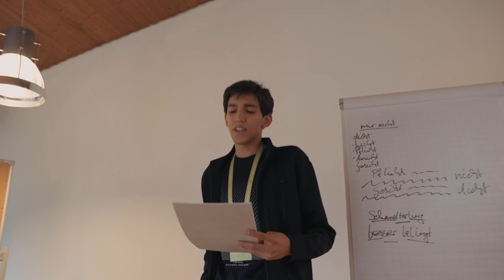Weltweit größter Deutschlernwettbewerb – die Internationale Deutscholympiade 2022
2022 qualifizierten sich rund 110 Jugendliche aus über 55 Ländern für das IDO-Finale in Hamburg. Dort stellten die besten Deutschlernenden weltweit ihr Können in den Disziplinen Rap, Theater und Improvisation unter Beweis. Die IDO ist jedoch nicht nur ein Sprachwettbewerb: Das facettenreiche Rahmenprogramm bot Raum für persönliche Begegnungen und internationalen Dialog untereinander sowie mit lokalen Kulturschaffenden.

Copyright: Goethe-Institut / About People

Goethe-Institut Hamburg, 2022